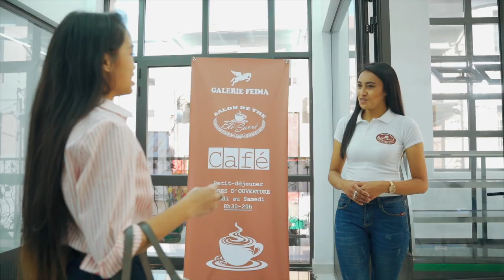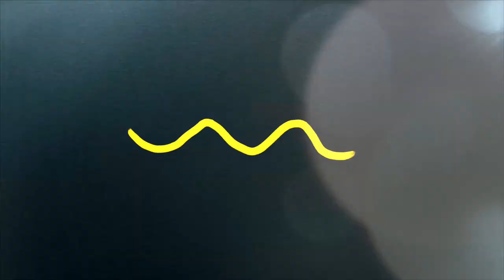BEST BUY SHOES - JESS FLAVI ONE - (CLIP TV COMMERCIAL)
BEST BUY SHOES performed by JESS FLAVI ONE
FILM BY TANJONA ANDRIAMAHALY 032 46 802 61